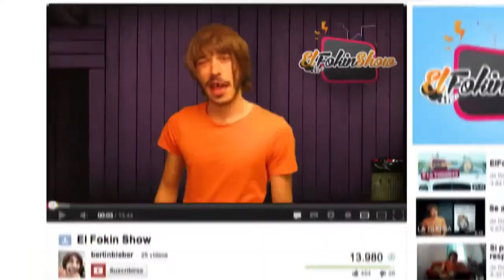Apestan a MOJAMA | El Tito Bertín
Apestan a mojama me fusto mucho xd.
Espero que a vosotros tambien.
SALUDOS y denle LIKE . PLS